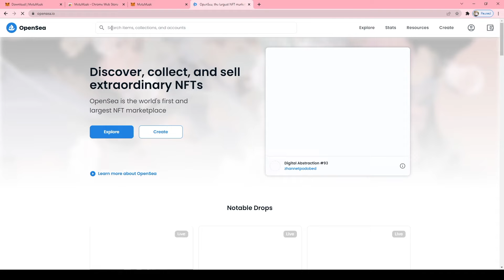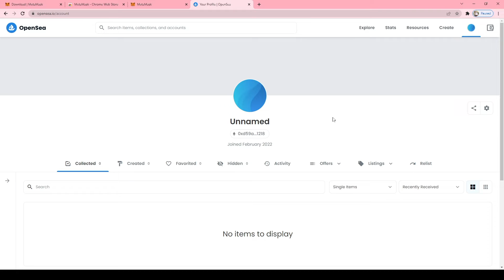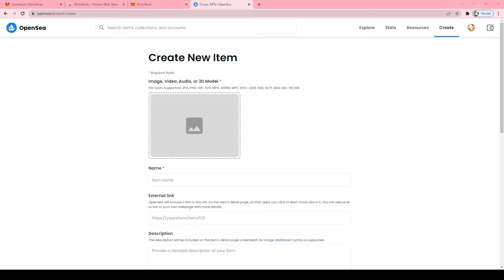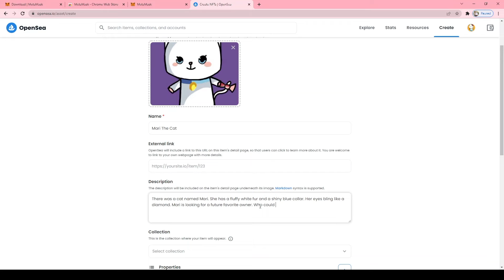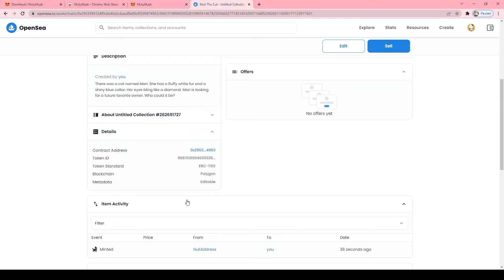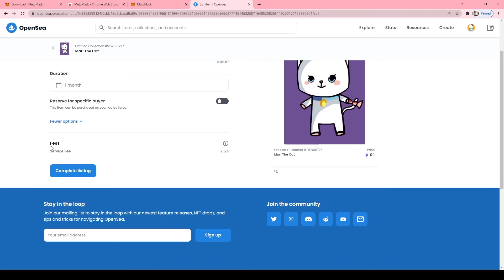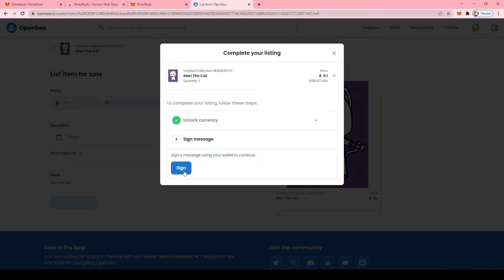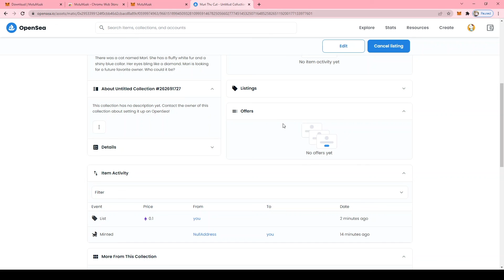TUTORIAL LENGKAP MEMBUAT NFT DI OPENSEA GRATIS DAN MUDAH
Safepal(BEP20): 0x5A751848C08dD6c704Aa1d4B56a7135050c57312